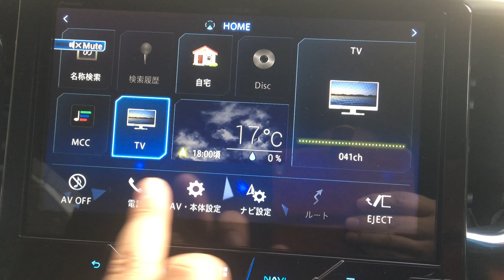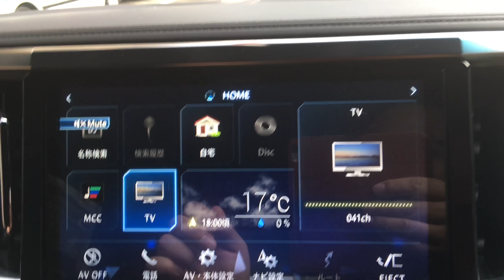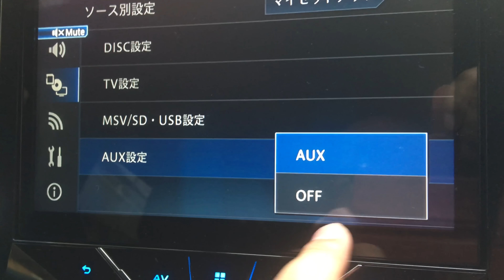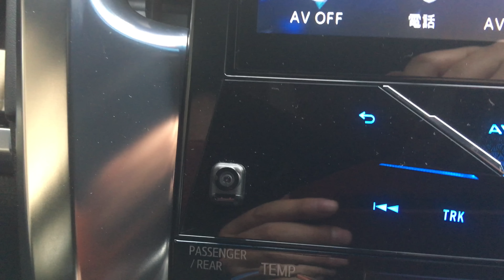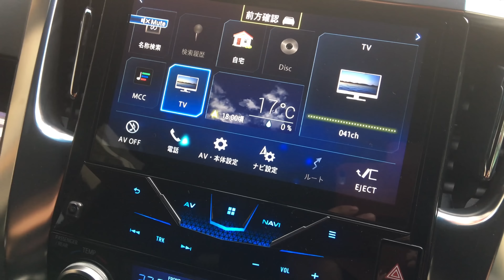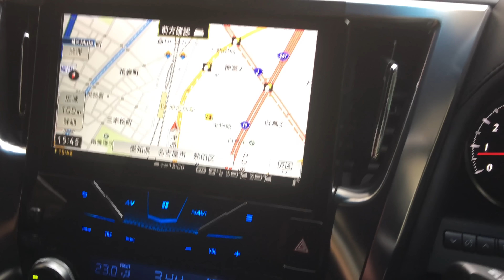サイバーナビAVIC CE900AL Mをとりあえず触ってみた‼︎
先日購入したサイバーナビAVIC CE900AL Mですが、まだ取説を読み込んでいない状態なのですが、我慢できないので操作してみました。